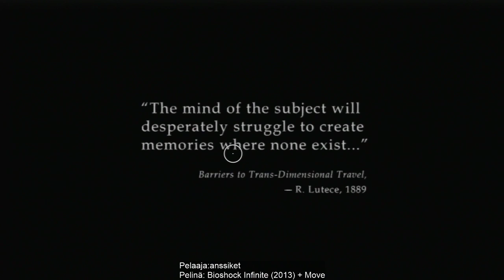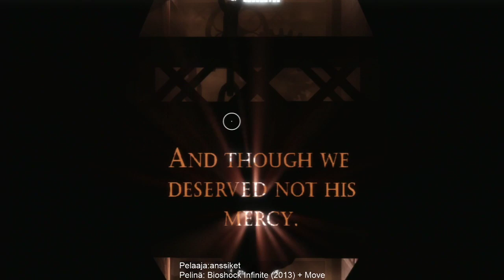Vuosikymmen-maraton | BioShock Infinite | Anssiket